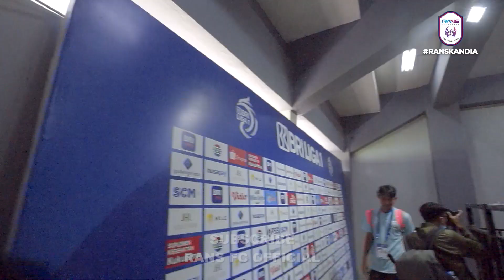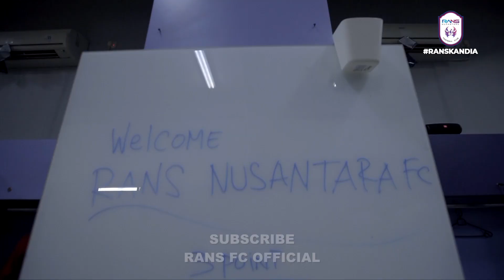RANSDAY, DUA GOL MAROUKA CURI POIN DI KADANG DEWA UNITED!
Rangkaian aktifitas RANS Nusantara FC di laga away lawan Dewa United.